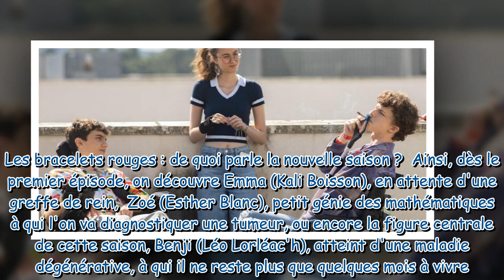Les bracelets rouges faut il regarder la saison inédite diffusée le lundi 11 septembre Notre avi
Les bracelets rouges : faut-il regarder la saison inédite diffusée le lundi 11 septembre ? Notre avis